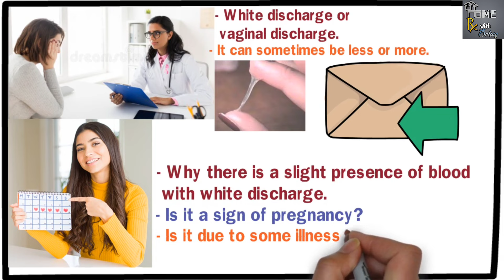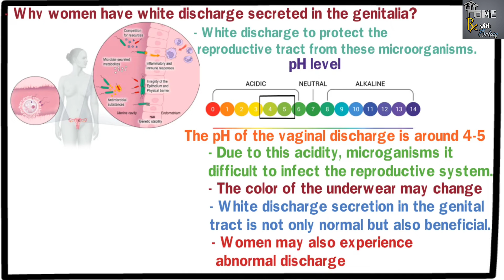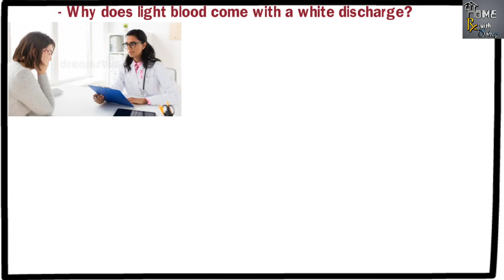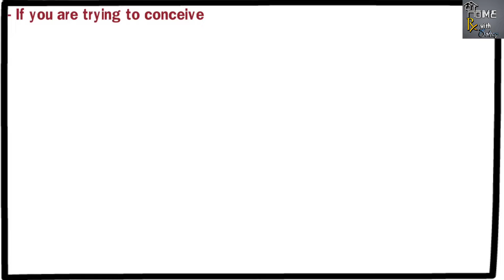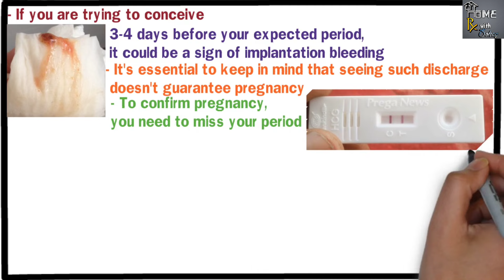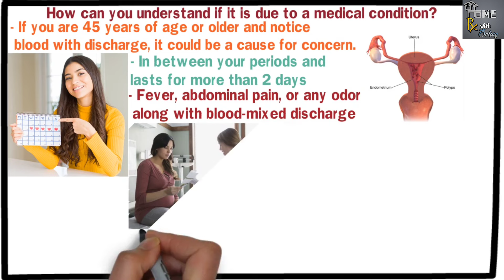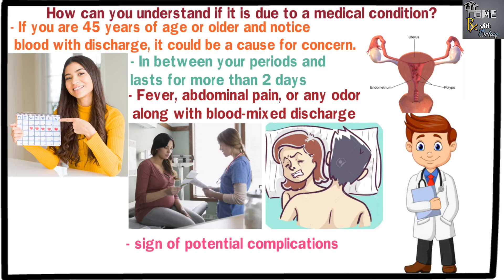সাদা স্রাবের সাথে হলকা রক্ত আসলে কি করনীয়? White Discharge with Blood but no Period.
অনেক বোন আমাকে প্রশ্ন করেছেন সাদা স্রাবের সাথে হলকা ব্লাড কেন আসে? এটি কি গর্ভধারনের লক্ষণ? নাকি এটা কোন রোগের কারনে হচ্ছে? তো এসব বিষয় গুলো আজকের ভিডিওতে আলোচনা করার চেষ্টা করবো।

১) সহবাসের পর পস্রাব করলে কি গর্ভধারনে সমস্যা হবে?
২)সহবাসের পস্রাব করা যাবে কিনা? সহবাসের পর পস্রাব করলে কি গর্ভধারনে সমস্যা হবে? এই বিষয়টা পুরোপুরি ভাবে ক্লিয়ার করার জন্যেই আজকের ভিডিও। তো চলুন শুরু করা যাক,